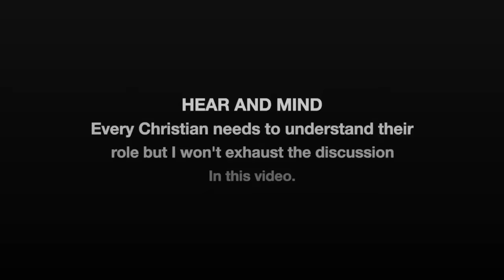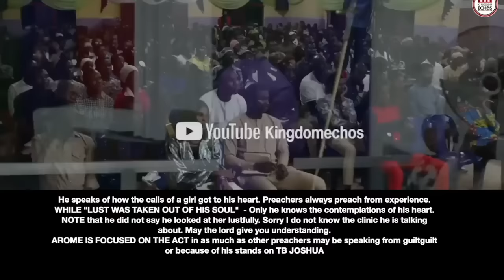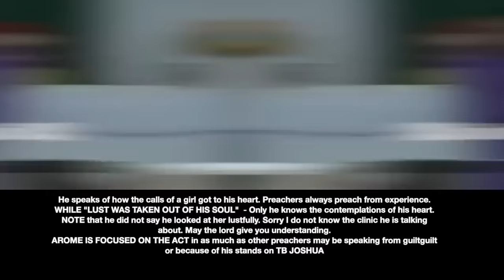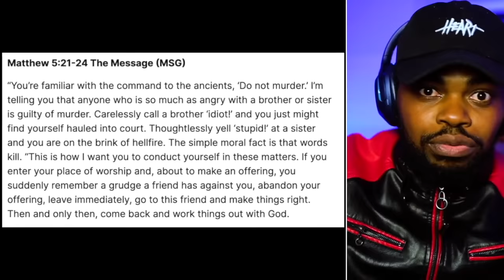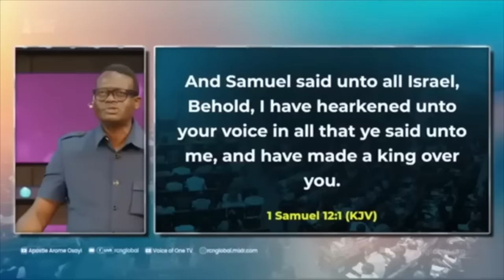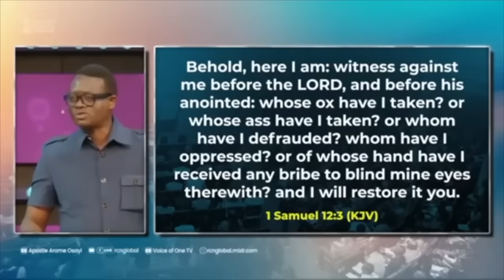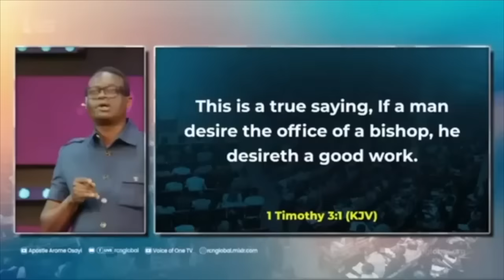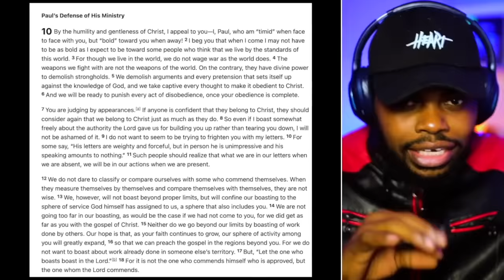Not John Anosike coming for Arome Osayi because of TB JOSHUA -| NOT AGAIN 🤦🏾‍♂️